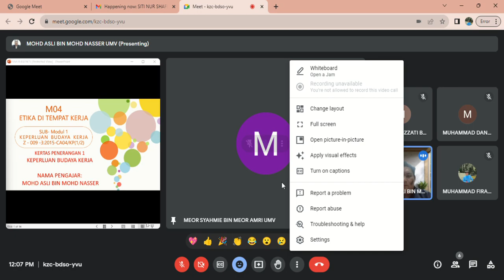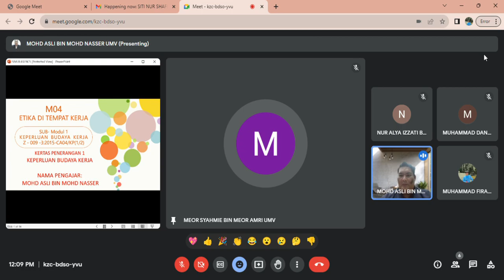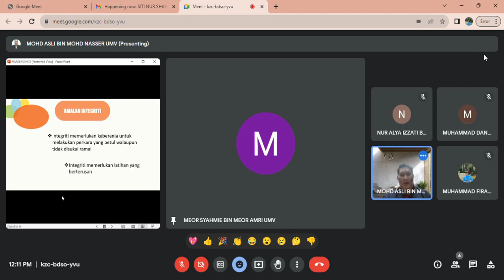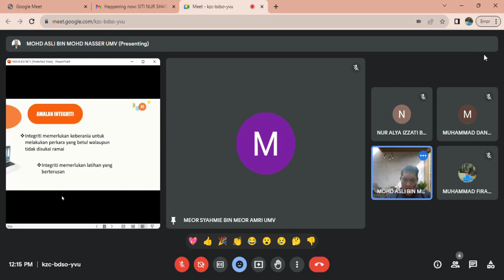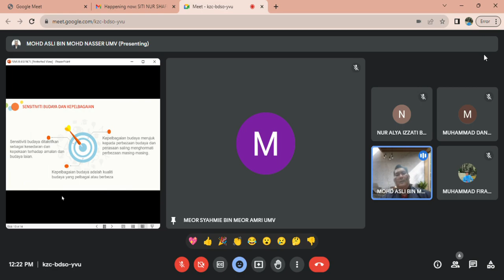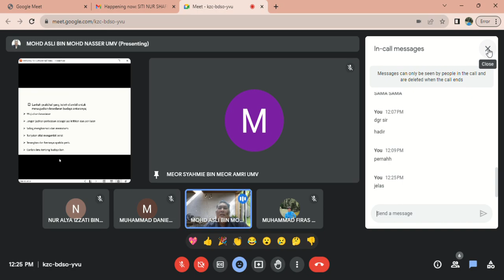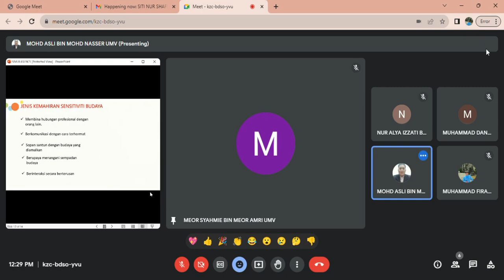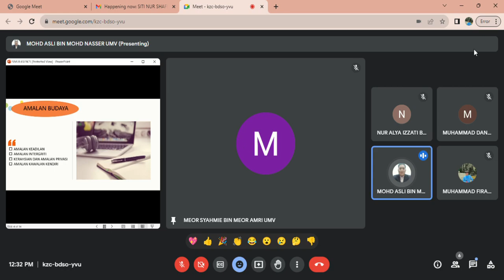MOHD ASLI MOHD NASSER (SIMULASI NCS ONLINE02023 11 29 12 06 42